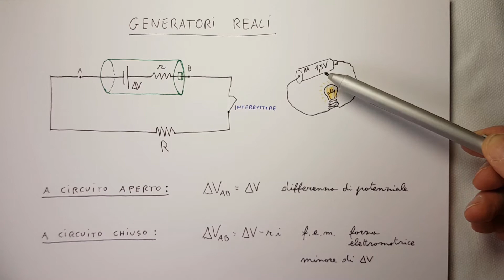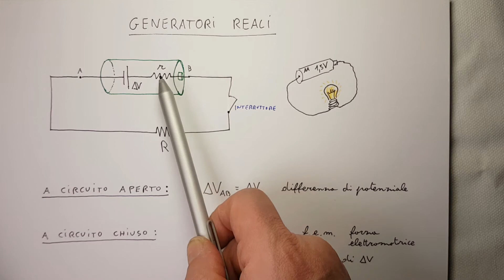Generatore di tensione reale: la resistenza interna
Un generatore reale si comporta in un modo leggermente differente da un generatore ideale a causa della resistenza interna. Tanto maggiore è la corrente che passa, tanto maggiore la caduta di potenziale agli estremi della resistenza interna, modificando di conseguenza la forza elettromotrice del generatore, la quale sarà inferiore alla differenza di potenziale a circuito aperto..